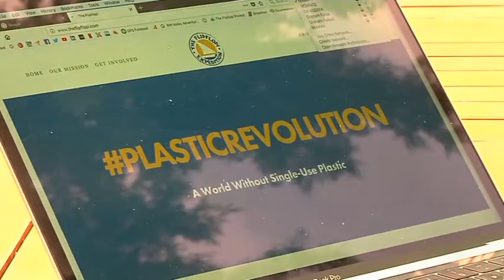Recycled plastic expedition set to sail in the Indian Ocean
A boat made entirely out of recycled plastic has made its maiden voyage off the Kenyan island of Lamu. For more than two years locals have picked up the plastic littering their beaches, turning into a boat called the "FlipFlopi Dogo". Could this boat solve the world's problems with plastic waste? The builders of the "FlipFlopi Dogo" think it could.